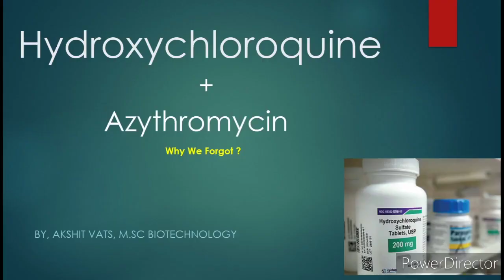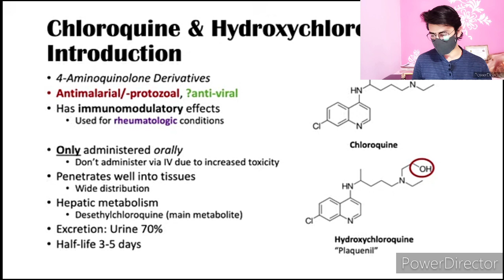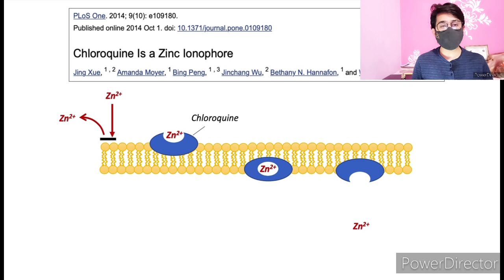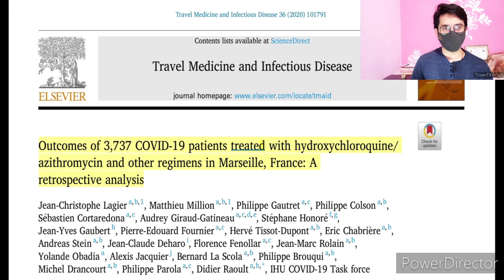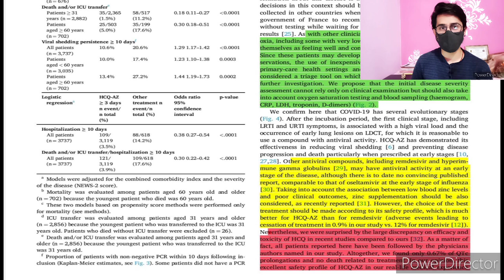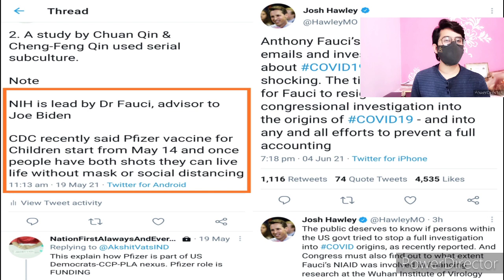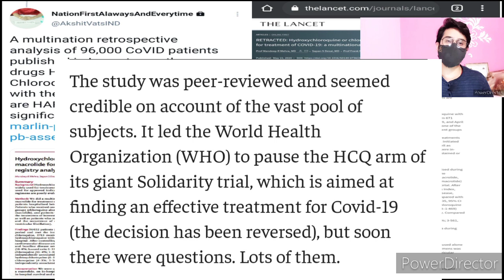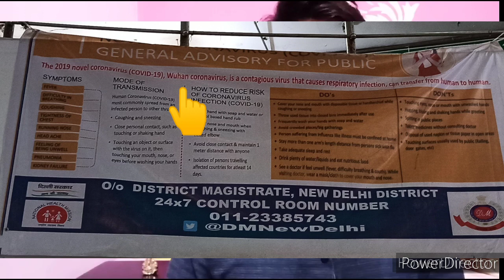Why We Forgot HCQ l How Twitter, FB fooled Us l Donald Trump l Dr Fauci On Virus Origin l In Hindi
Support Akshit Vats (The 108 Chakras)
Please pay an amount you are comfortable with; an amount you believe is the fair price for the content you have consumed till date.

you can use Netbanking, Debit/Credit cards, UPI, QR codes, or any Wallet to pay.

The amount you enter should be in INR, though you may use an international card to process the transaction. Alternatively, you can use the PayPal button to use international cards and currencies.

Paytm : vatsakshit108@paytm
UPI : prithavisharma108-1@okaxis

Trump asked the FDA to immediately approve the therapy for use. However, how good is the science and evidence for this combination? How about for hydroxychloroquine itself, is it a promising treatment?
In this video I discuss the study that sparked this buzz, and the mechanism and data of hydroxychloroquine against COVID-19.

***This video is merely here to PRESENT INFORMATION from the studies quoted in this video - if people have an issue with the data, I would suggest they read over these studies and contact the experimenters/authors of these articles instead of leaving accusatory and inflammatory comments in this comment section

HCQ + AZ
Outcomes of 3,737 COVID-19 patients treated with hydroxychloroquine/azithromycin and other regimens in Marseille, France: A retrospective analysis -

HCQ + AZ
A short therapeutic regimen based on hydroxychloroquine plus azithromycin for the treatment of COVID-19 in patients with non-severe disease. A strategy associated with a reduction in hospital admissions and complications.

1) Brief Introduction to Multiple Mechanisms of Action of Chloroquine/Hydroxychloroquine

fauci described indian research on ‘man-made covid’ as outlandish